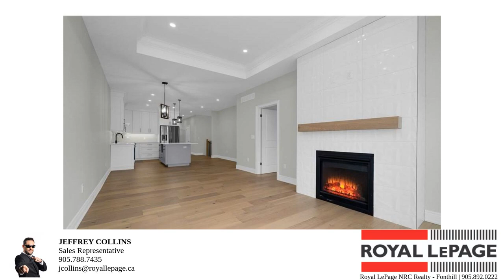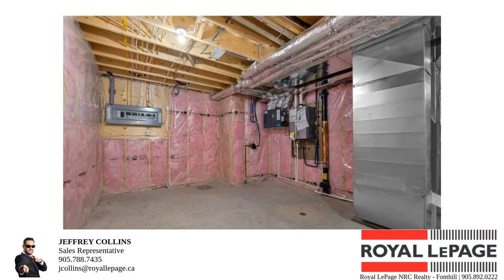730 Clarence Street – Property Tour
If you're on the lookout for a freehold bungalow townhouse in the highly desirable area of Port Colborne, built by a reputable Niagara builder who specializes in bungalows, then there's no time to waste, jump on this opportunity now. These homes boast stunning stone fronts, brick sides, and attached one-car garages with openers included. They're perfect for empty nesters, featuring a double vanity in the ensuite bathroom with a walk-in shower. The kitchen is absolutely gorgeous and comes with appliances included, all topped with beautiful Quartz countertops. But here's the best part, if you make your decision soon, you'll have a say in fireplace finishing, flooring, colors, quartz, and paint. Don't delay too long, or these choices will be made for you. There's plenty to choose from if you firm up your decision soon. Other fantastic features include main floor laundry, 9-foot ceilings, 50-year fiberglass Owen Corning Shingles, and all casement windows. The basement is also unspoiled, with a 4-piece rough-in already in place. With this builder, there's no cookie-cutter approach. Plus, you'll receive a garage door opener, central air, appliances, Quartz countertops, and 9-foot ceilings. Quality and attention to detail are evident throughout. So don't hesitate, take advantage of the opportunity to still customize your dream home! On the Rendering pic, this unit is the far left unit. All pictures are from a previous sold townhouse. Units finished are available to view to see quality.

Bedrooms: 2
Bathrooms: 2
Square Feet: 1480
Price: 745,000.00
MLS ID: 40568324